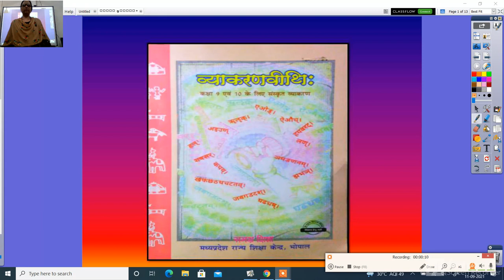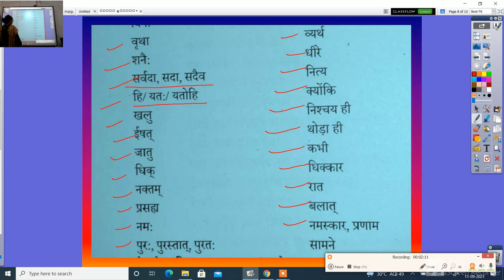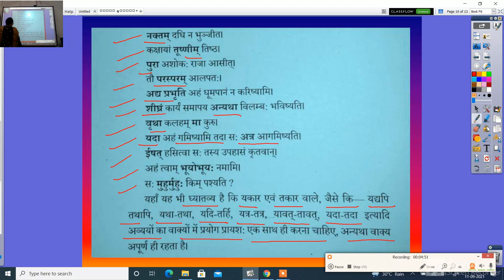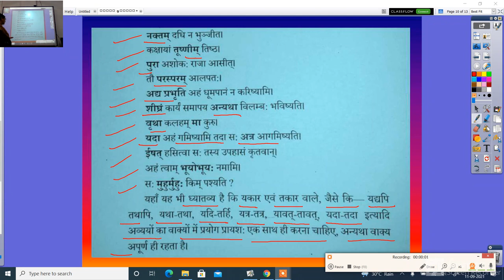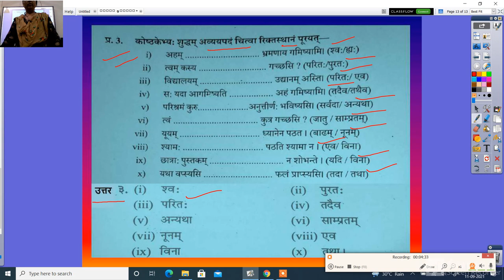कक्षा 10 व्याकरणविधि अव्यय